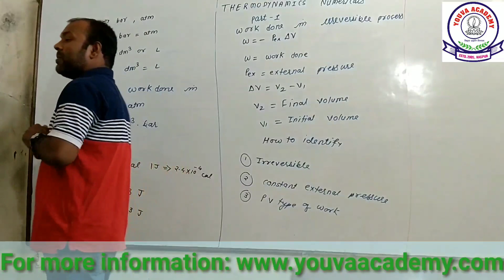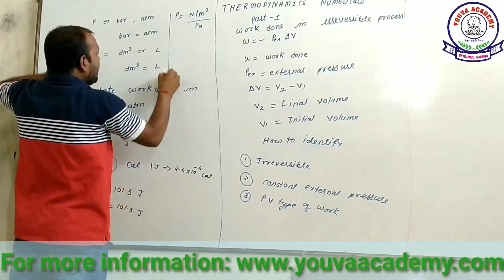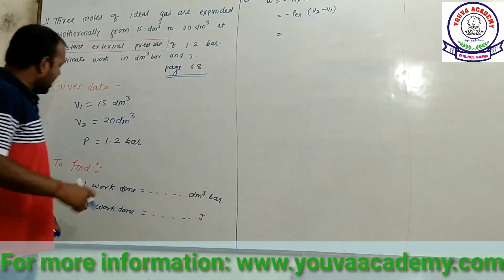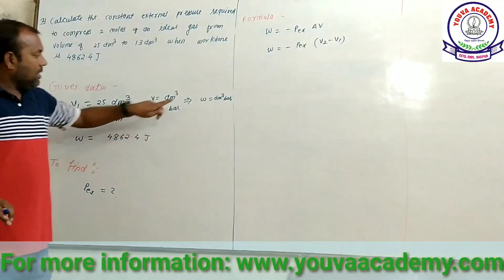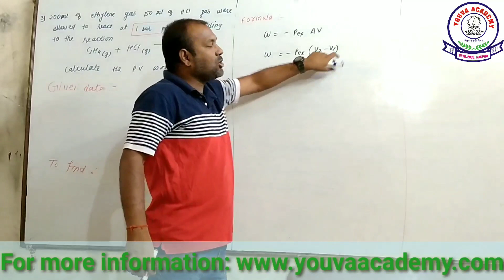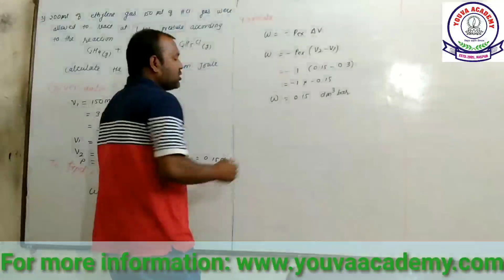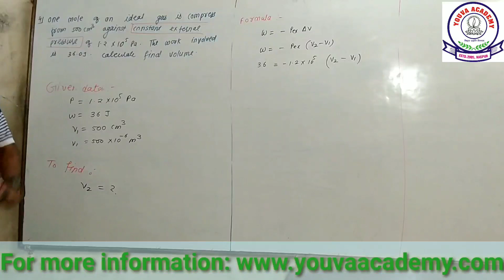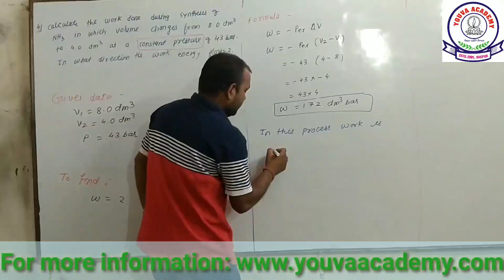Thermodynamics numericals part 1 solved and exercise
Work done in irreversible process,  pressure volume type of work,   thermodynamics exercise  solved and exercise , constant external pressure